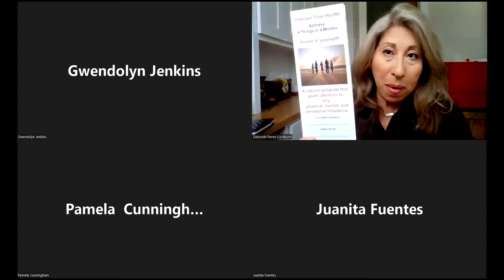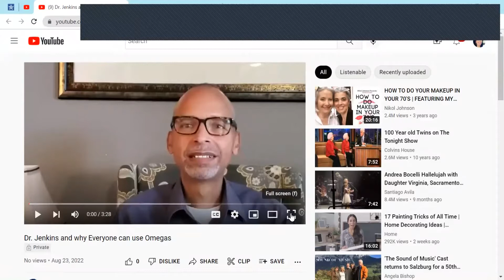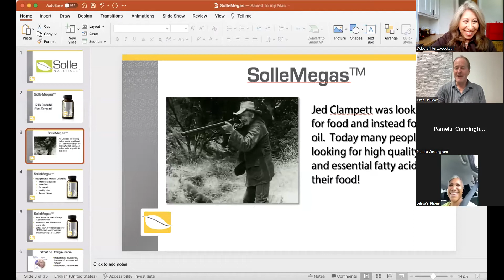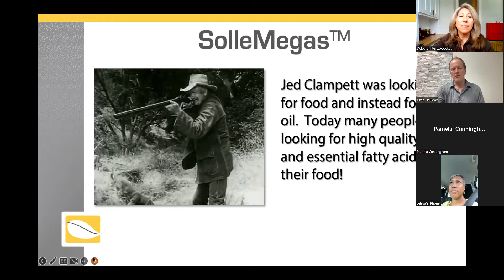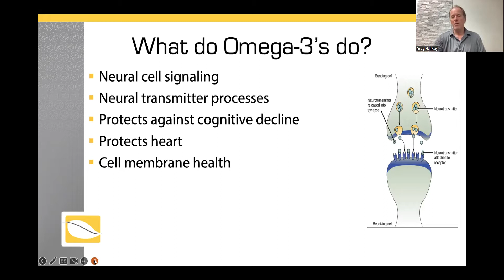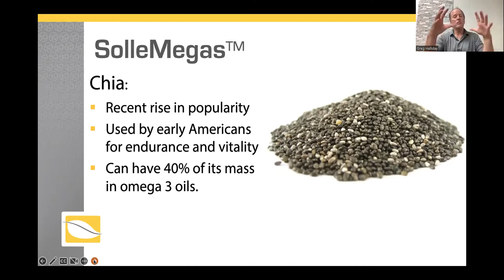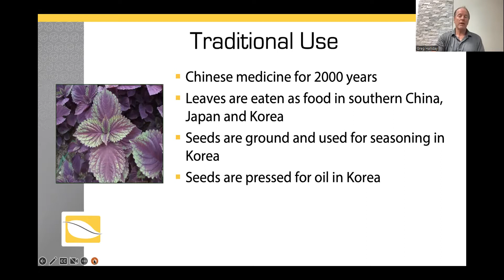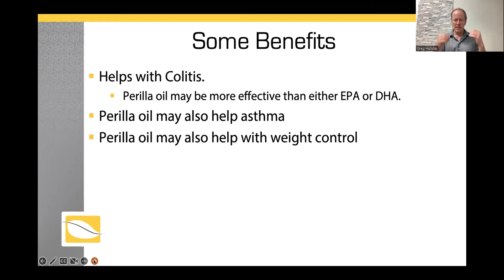SolleChangesLives - Dr. Jenkins tips, Perilla Oil, bruising testimonial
Dr. Jenkins discusses the benefits of Omegas 3,6,7 & 9, Greg talks about why SolleMegas has Periila oil, testimonial from Sarah Cockburn on how using SolleFlex AC cream eliminated bruising